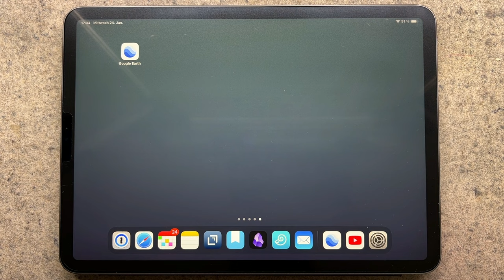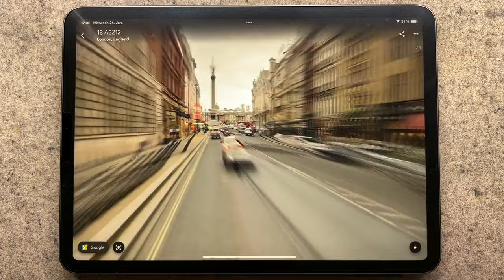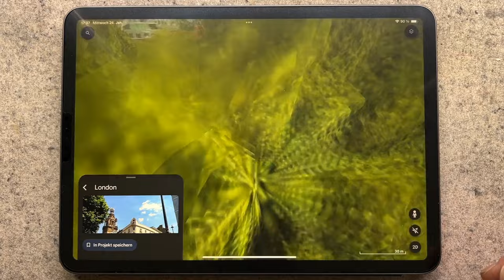Google StreetView auf dem iPad – Einfache Anleitung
Das Video zeigt Dir, wie Du Google StreetView in der App GoogleEarth auf dem iPad nutzen und bedienen kannst.